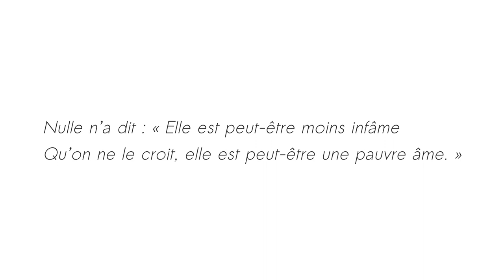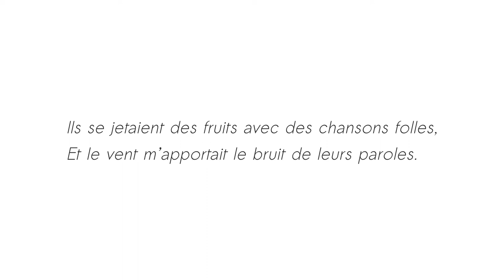Le Pilori - Renée Vivien - Thalie Envolée (HD)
Enregistrement live du texte « Le Pilori » de Renée Vivien, dans le cadre du projet Thalie Envolée

Crédits :
Texte : Renée Vivien
Interprétation : Eve Louisa Oppo
Direction : Eve Louisa Oppo
Mixage : Matthieu Van Dyck
Vidéo : Antoine Motte dit Falisse.

- Retrouvez-nous -